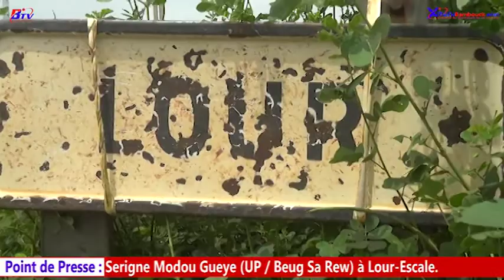Lour-Escale - Serigne Modou Gueye (UP) se fait le porte-parole des populations…